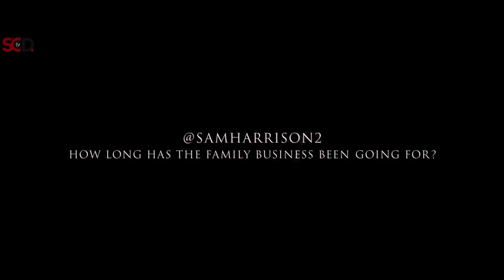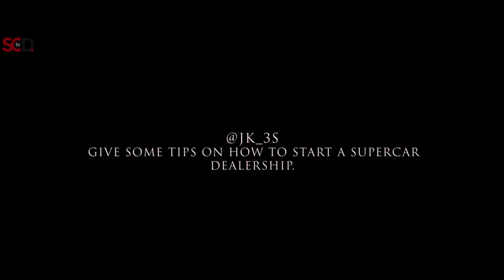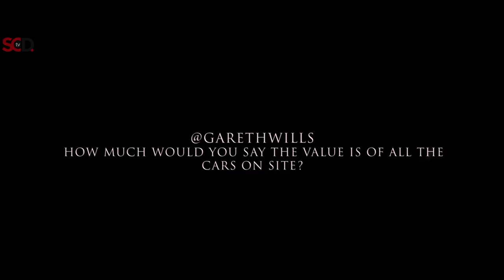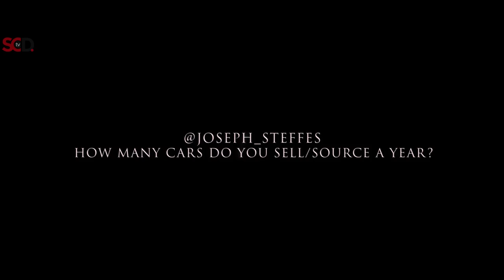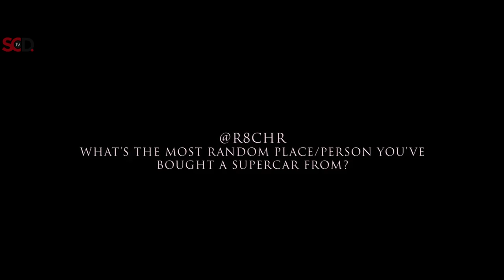Carl Hartley Q&A - His Cars & The Supercar Business | SCD Carl Hartley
We met up with Carl Hartley and filmed a Q&A - thanks to all who submitted their questions via social media. Expect some interesting insights, plenty of laughter and of course a bit controversy!